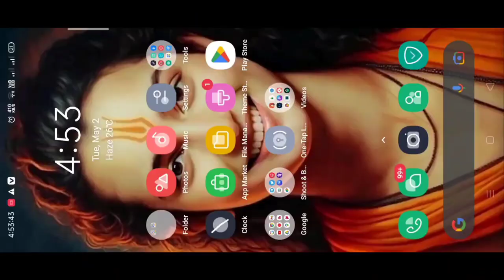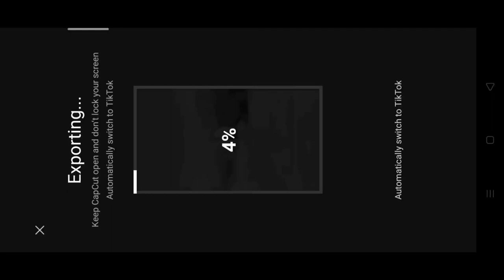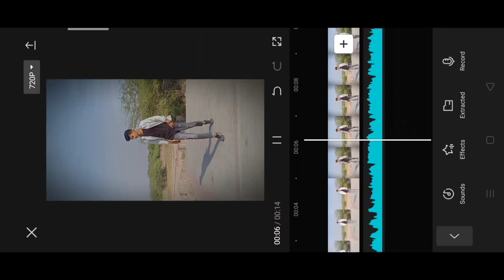Goat siddu moosewala song trending slow motion Editing just one click| goat song reel video editing